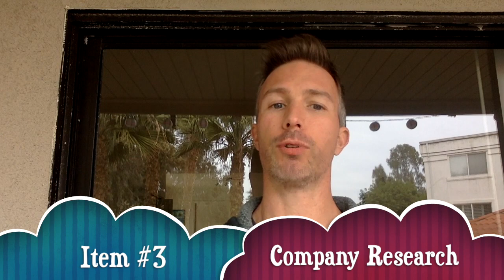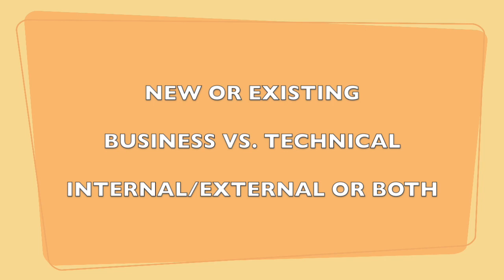Have a Plan for Your Job Interview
1:1 Coaching Services (Practice interview / Strategy Session / Negotiation Coaching)

0:00 - Intro
1:19 - Write it Down
1:50 - Time Allocation
2:37 - Company Research
3:17 - The Job Description
3:50 - Behavioral Examples
6:22 - Open-Ended Frameworks
8:16 - Commonly Asked Examples
8:56 - Practice
9:16 - Strategy
11:28 - Prepared Questions
11:55 - Revisit the Plan
12:14 - Practice MORE!!!

Other videos referenced as cards in this video:

2:37 - Research the Company
3:42 - Job Description Video #1
3:50 - Behavioral Interview Questions
6:22 - PM Framework
8:56 - Practice